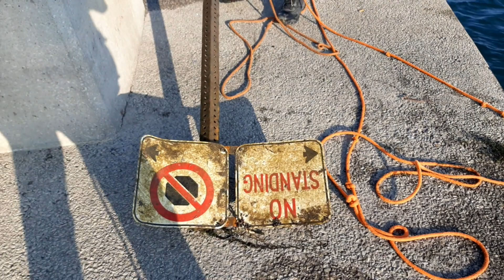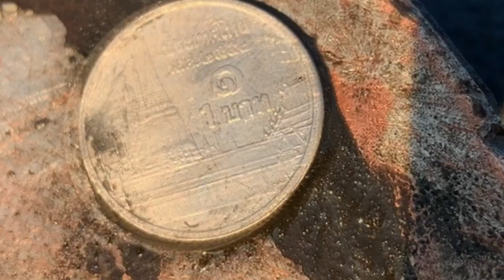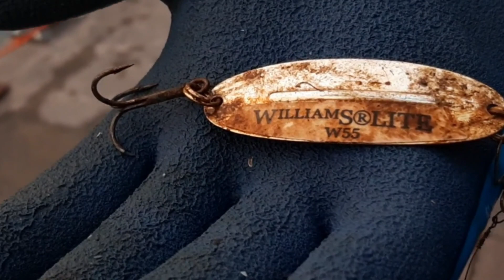MAGNET FISHING : Sick Catches in Unexpected Places !!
Sludge Pirates are back at it with our sickest catch yet! You won't believe what we caught!!